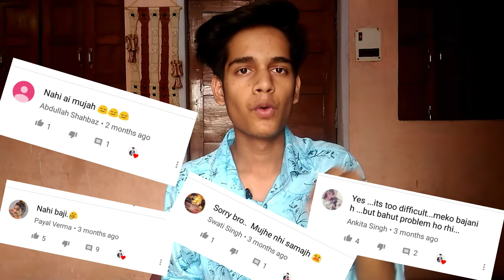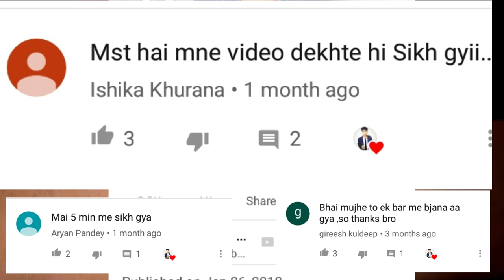How to Whistle in Hindi (One Hand & Two handed) | Revised version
This Is Revised Version of my whistle video:-
Attract anyone with whistle:-
In this video I'll show u Two Methods How to whistle with ur Hands..that is One hand & two Handed Both..Watch this Full video to The End so u know how to whistle.
Have FuN..

And Don't Forget to Tap on Bell Icon 🔔 😉